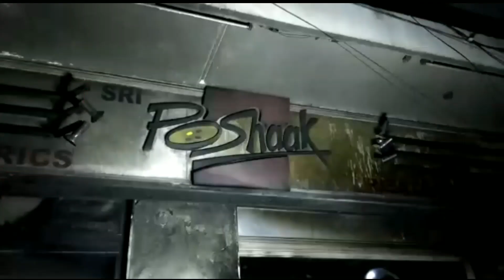Fire Incident In Babu Khan Estate Basheer Bagh